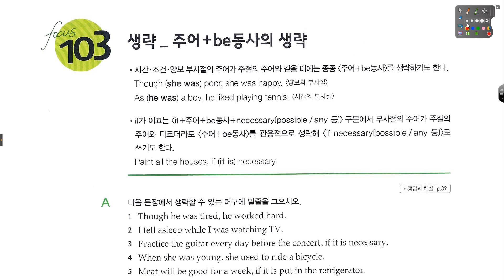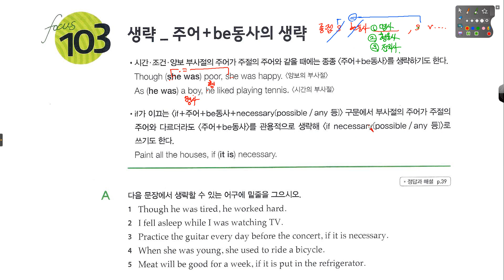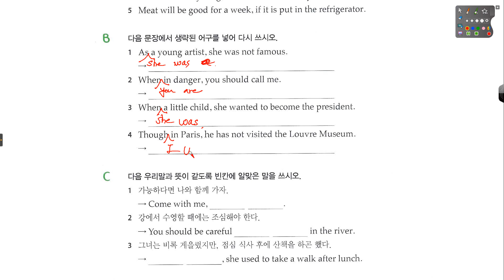왕 기초문법 레벨3, 103강 생략 주어 + be동사의 생략